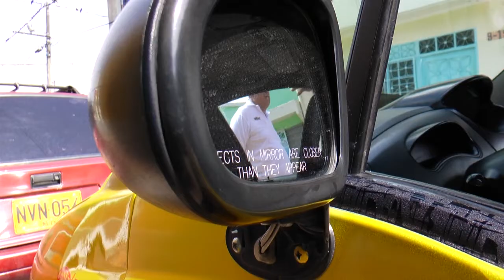Taxista denuncia que estuvo retenido por delincuentes